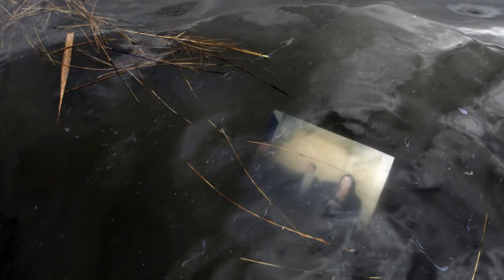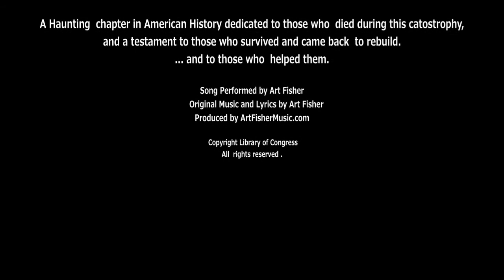The Day the Boardwalk Crumbled - Hurricane Sandy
A beautiful and touching song surfaces from the aftermath of Hurricane Sandy...
written and performed by Art Fisher...support the Relief Effort and Rebuild!